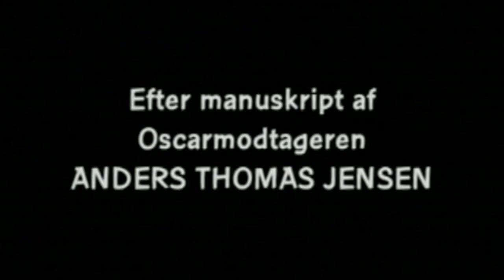In China They Eat Dogs Trailer [1999]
Trailer for the Danish movie I Kina Spiser de Hunde AKA In China They Eat Dogs. Subversive, stylish, and authentic, this is a black comedy masquerading as a gritty crime thriller and a definite must-see! Subversive Rabbit recommends this movie, check out our site for more movie recommendations and reviews.